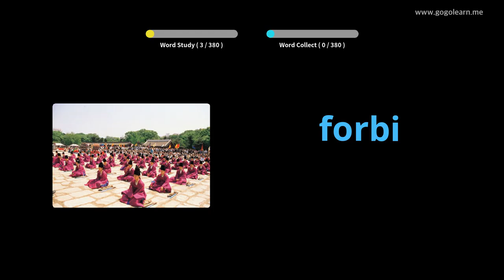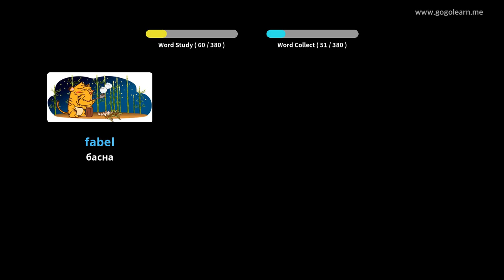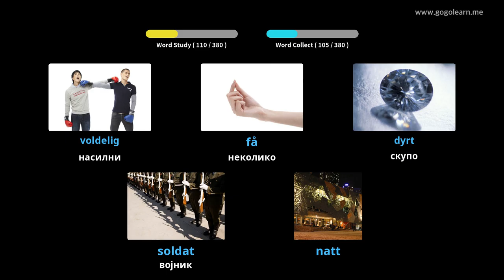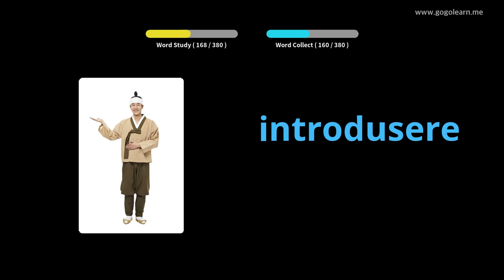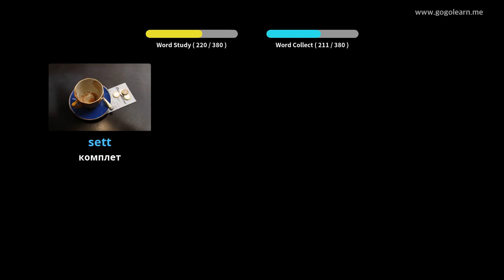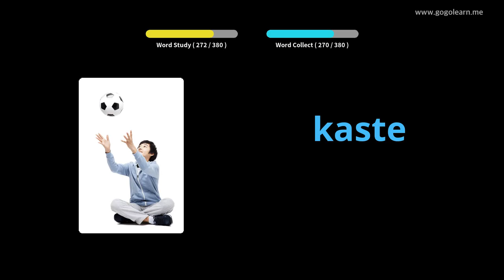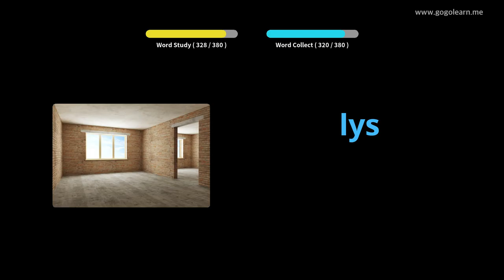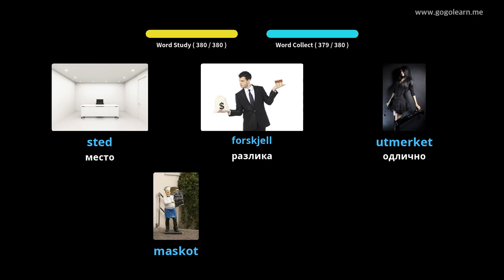Норвешка вокабулара средња школа 1 | Golearn